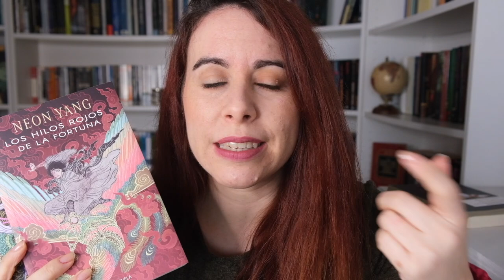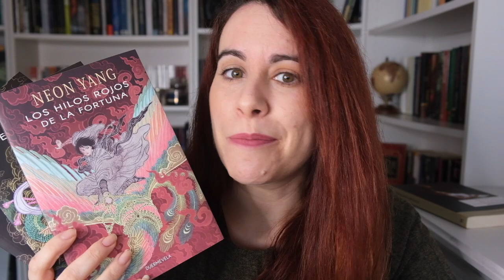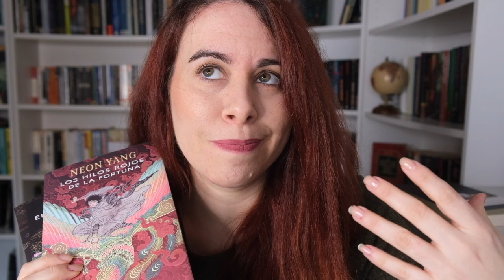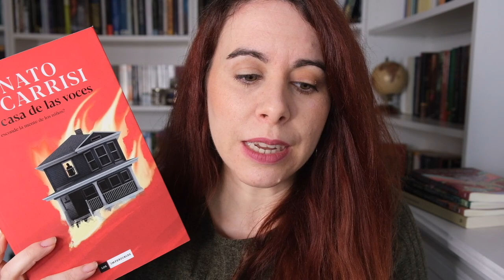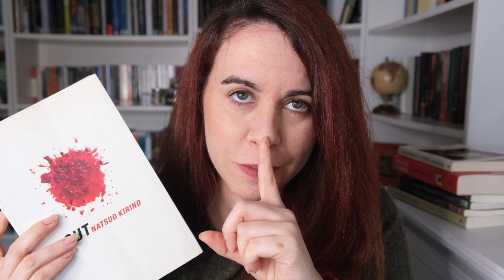warp up marzo